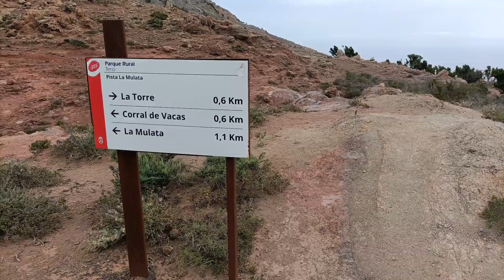Barranco Itobal. 27/08/23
Barranco Itobal
27/08/23